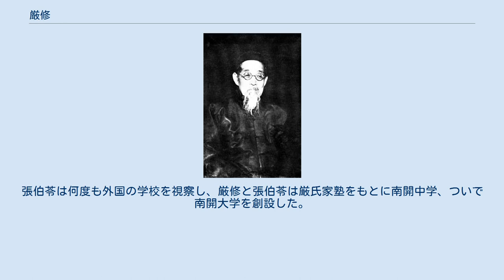厳修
厳修 厳 修（げん しゅう）は、清末民初の教育家。
字は范孫、号は夢扶または偍屚生。
直隷省順天府三河県出身。
本貫は浙江省寧波府慈渓県。
 天津の塩商の家庭に生まれる。
親族に実業家の厳信厚がいる。
進士となり、翰林院編修・学部侍郎・貴州省学政を歴任した。
貴州では教育に資金を投じ、朝廷に奏上して科挙の廃止と経済特科の開設を提案した。
 戊戌の変法が失敗した後、辞職して故郷に戻った。
しかし中国には変法維新が必要と確信して、天津で教育事業を始めた。
まず家塾である厳氏家塾を拡張し、張伯苓を招聘した。
張伯苓は何度も外国の学校を視察し、厳修と張伯苓は厳氏家塾をもとに南開中学、ついで南開大学を創設した。
また女子教育も重視し、厳氏女塾を創設した。
これは後に厳氏女学、厳氏女子中学と改められ、1923年には南開女子中学となった。
 1903年、日本の教育を視察する。
帰国後、直隷学校司に任命され、1年の任期中に各府県に学堂を設立することと師範学校を設立することを要求し、天津模範小学、天河師範学堂、北洋師範学堂、女子師範学堂などを創建した。
 南開学校では厳范孫奨学金を設置し、周恩来も奨学金を受けて日本に留学した。